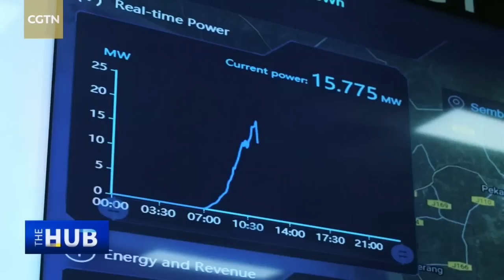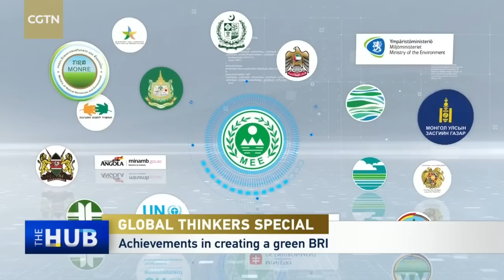Why China's green BRI drive is the 'best news since Paris climate deal'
On the eve of its 10th anniversary, the Belt and Road Initiative has widened its ambit. With climate change and environmental deterioration fallouts worsening, it is now focusing on building a Green Belt and Road, promoting green infrastructure, transport and energy. In this edition of Global Thinkers Special, themed "A Green BRI and Green Shared Future," Wang Guan talks with experts to assess the progress and the problems. China's Minister of Ecology and Environment Huang Runqiu talks about balancing climate ambitions with pragmatism, while Singapore's Minister of Sustainability and Environment Grace Fu describes the city-state's greening efforts. China's policy to stop building new coal-fired projects abroad strikes a chord in the other guests, who say it prevented an annual temperature rise of 2.7 degrees Celsius and almost 600 million tonnes of carbon emissions. Another heartening thing about the Chinese policy is it is helping other developing countries reduce their carbon footprint, something the West has not done.